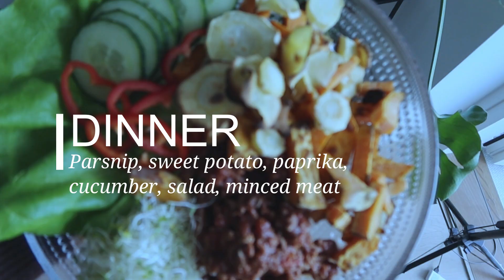MITÄ SYÖN PÄIVÄSSÄ? / välidieetti alkoi😯🍓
Videossa pääset seuraamaan mun päivän ruokailuja ❤️
muualla: @aadalansiluoto